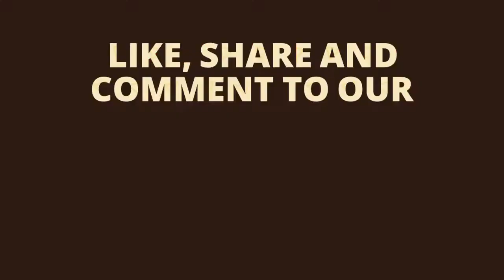Unboxing and Review of rashmi toys building blocks bucket for kids gift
b. toys building blocks and wagon little block wagon